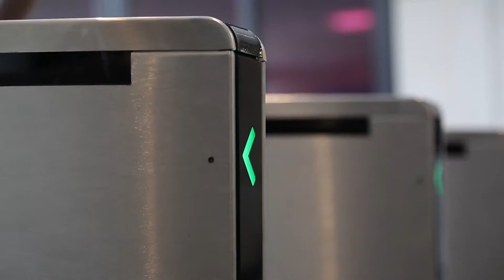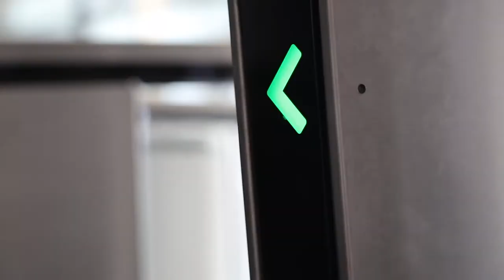Project: Liberty Global | Boon Edam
Hospitality and security are often at odds with each other. The challenge is to find the best compromise between Fort Knox and a warm welcome. Telecom company Liberty Global recently carried out a major renovation of their head office in Schiphol-Rijk – the Netherlands. As part of the project, the access security was considerably tightened, without affecting their brand’s desired welcoming appearance.